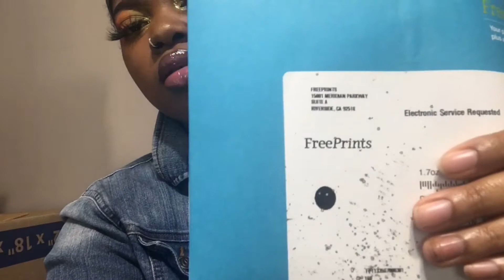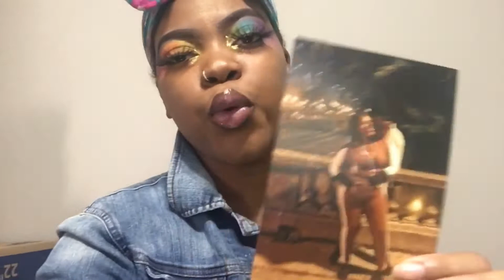WE MISS Y’ALL IT’S BEEN BUSY‼️